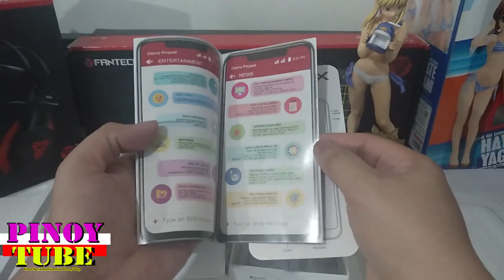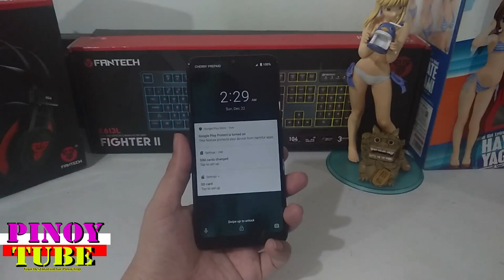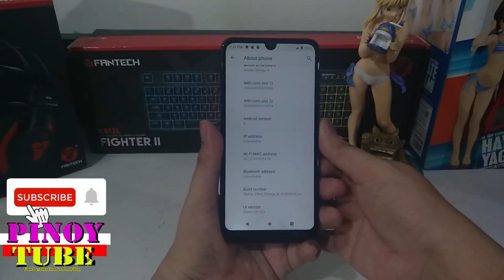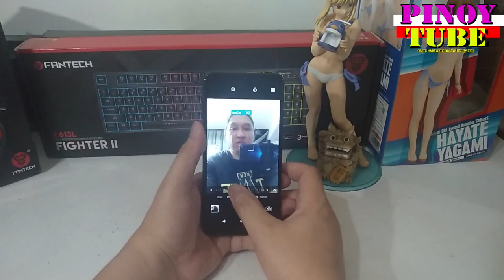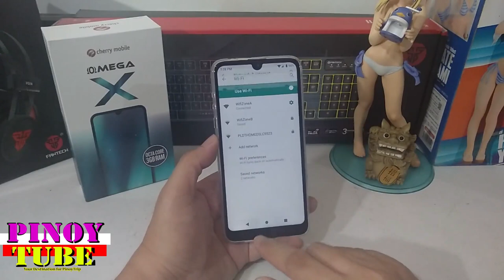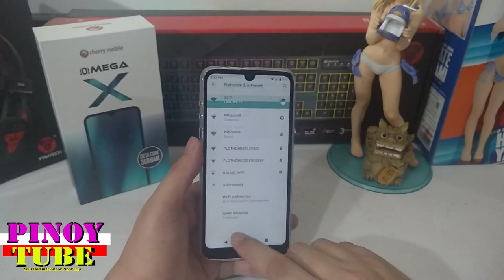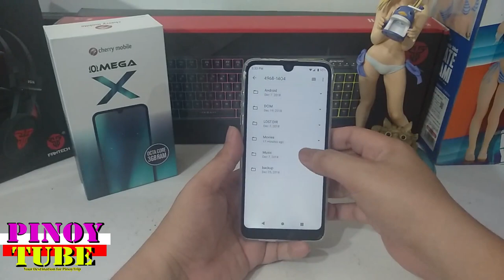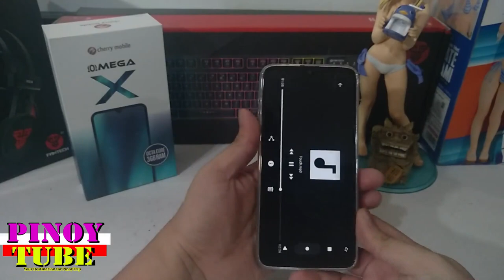Cherry Mobile Omega X Unboxing - Panglaban sa Presyong P3,999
Cherry Mobile Omega X Unboxing & Overview - Pinoytube
Cherry Mobile Omega X specs
MediaTek Helio P23 processor
3GB RAM
32GB internal storage, expandable via MicroSD
6.2-inch HD+ display
13-megapixel rear camera
8-megapixel front camera
Dual SIM
3G, LTE
WiFi, Bluetooth, GPS, A-GPS, fingerprint sensor
2800mAh battery